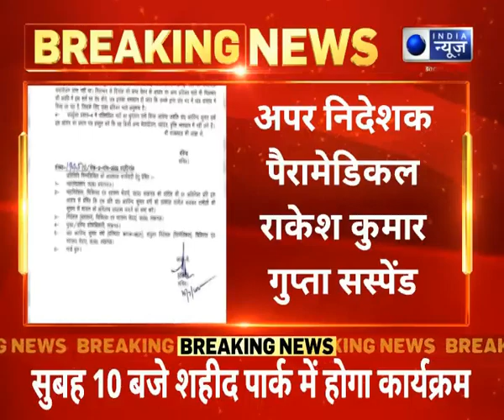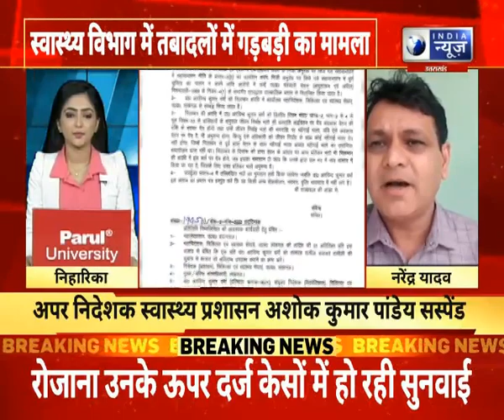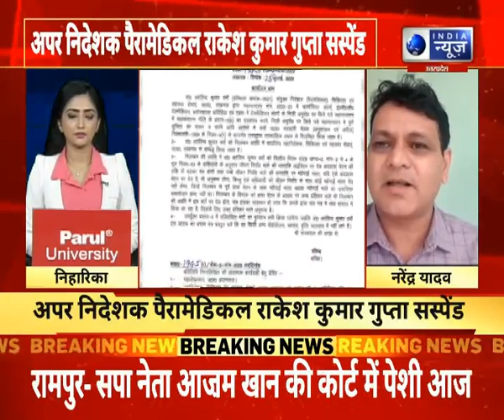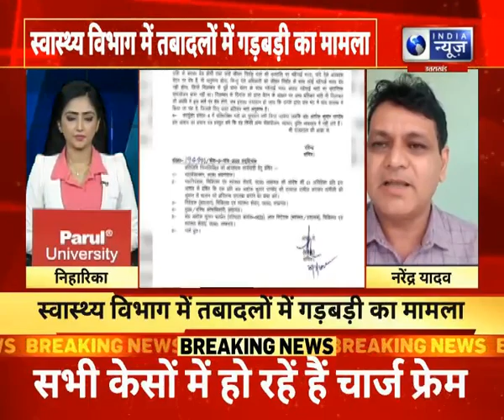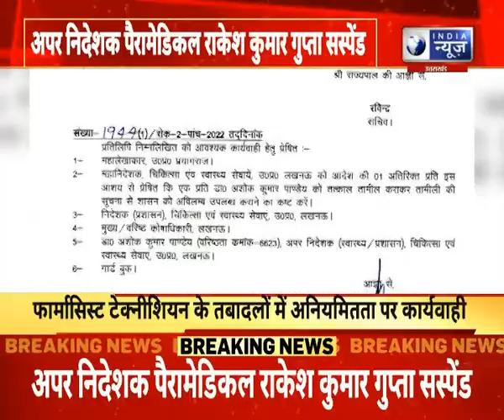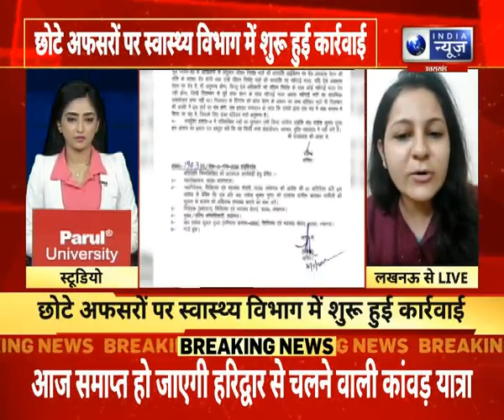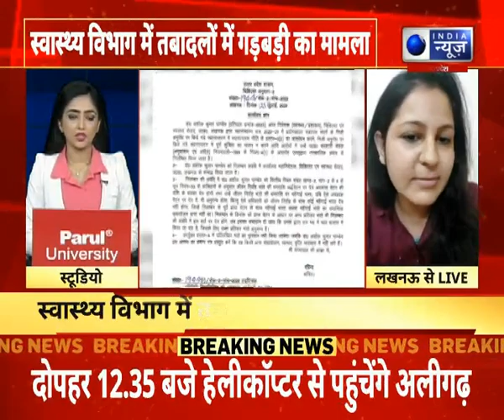Lucknow News : स्वास्थ्य विभाग में तबादले में गड़बड़ी का मामला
News in Hindi: Get news from Uttar Pradesh (उत्तर प्रदेश समाचार) in hindi on India News Uttar Pradesh / Uttrakhand . Covering latest and breaking UP news (यूपी न्यूज़) from all the cities on politics, business, election, crime and education at India News.